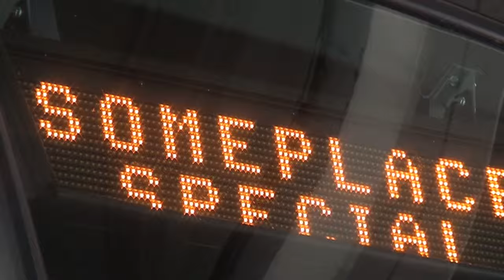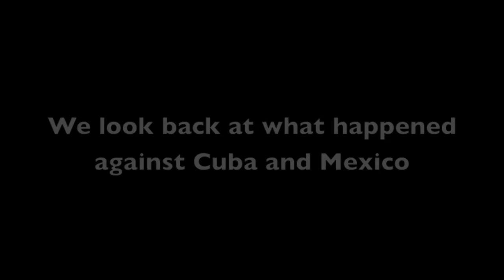Inside with the Warriors - Part One of a Three- Part Series - The Gold Cup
A TTFA Media Short Film - Inside with the Warriors - Part One of a Three- Part Series - The 2015 CONCACAF Gold Cup.